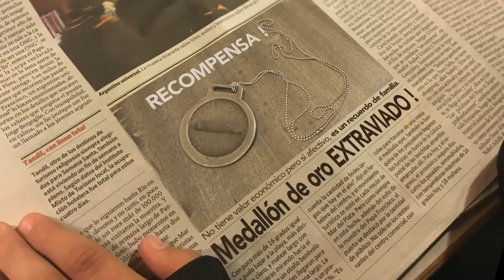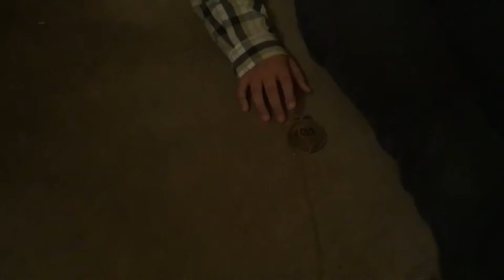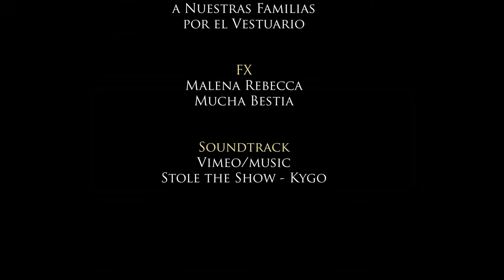EL MEDALLON DE ORO | Cortometraje Trabajo Práctico | Dir.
Trabajo práctico de 6°A del Colegio San Gabriel. Basado en el cuento "El Medallón de Oro" de Paul Groussac.